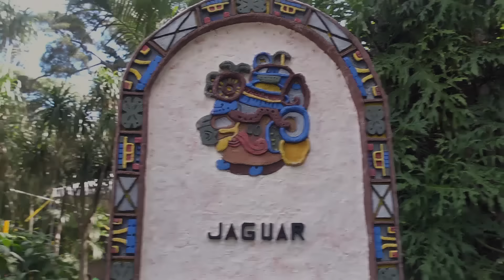Lanzamiento Jaguar XE en Guatemala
Lanzamiento Jaguar XE en Guatemala-TSR-2015